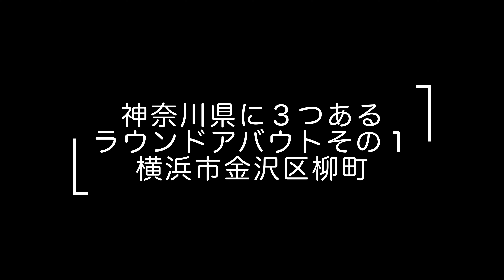【横浜市金沢区】神奈川県に３つあるラウンドアバウト、その１。泥亀釜利谷線（寺前地区）。横浜市金沢区/One of the three roundabouts in Kanagawa, Japan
神奈川県に３つあるラウンドアバウト（環状交差点）の１つを通ってみます。都市計画道路の泥亀釜利谷線（寺前地区）を通って笹下釜利谷道路へ抜けていきます。泥亀釜利谷線は、現在、横浜市立文庫小学校から西への道路を整備中です。横浜市金沢区。4K 2160P推奨。

（こちらは正式ではないラウンドアバウト状の構造）
【横浜市旭区】南希望が丘のラウンドアバウト。三ツ境まで自転車で行く。

都市計画道路泥亀釜利谷線は、金沢区瀬戸を起点とし、同区の釜利谷町を終点とする延長約４．２ｋｍの地区内幹線道路です。
このうち寺前一丁目、二丁目の区間について道路整備事業を進めています。